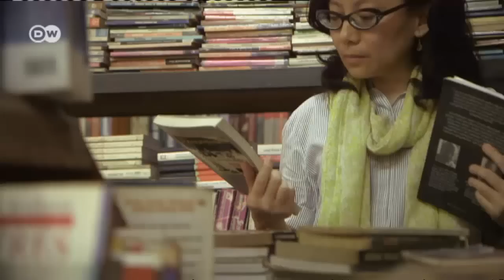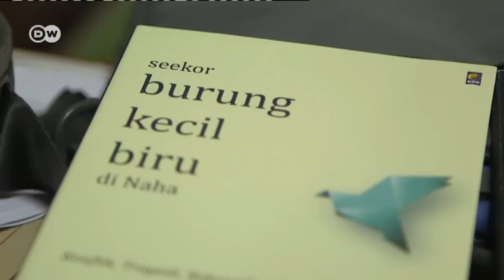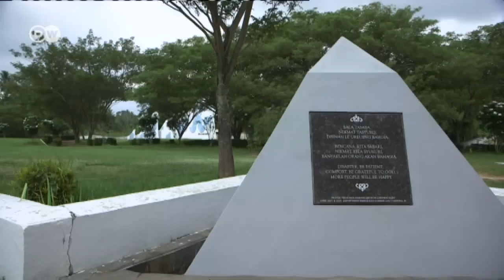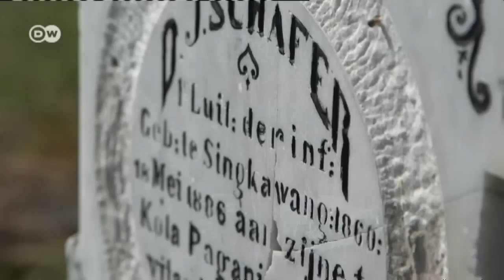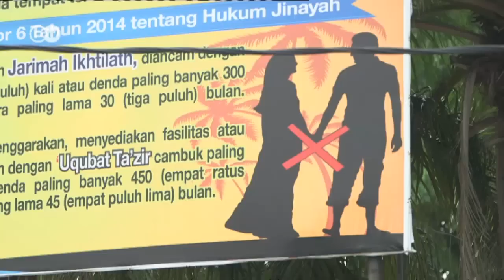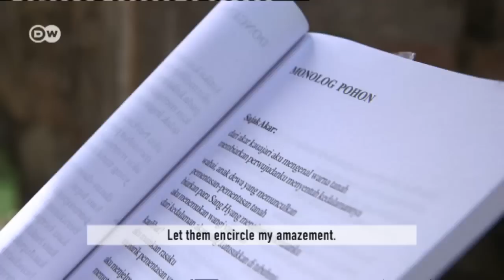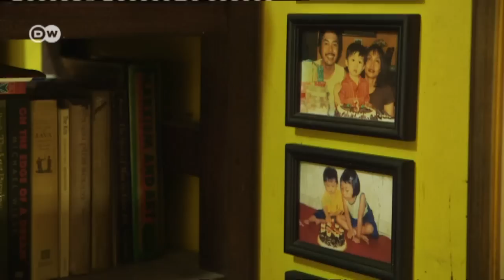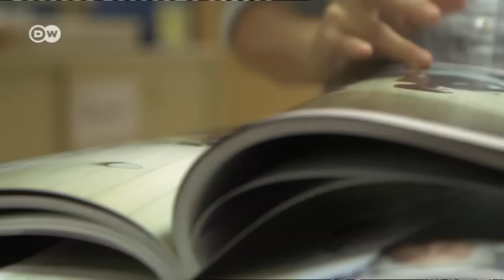Words against silence | Documentaries and Reports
Words against Silence - Indonesia's Courageous Writers
Indonesia is guest of honor at this year’s Frankfurt Book Fair. With its 17,000 islands, 800 languages ​​and 300 ethnic groups, Indonesia is a country of superlatives. Yet this vast diversity is still searching for a common identity.